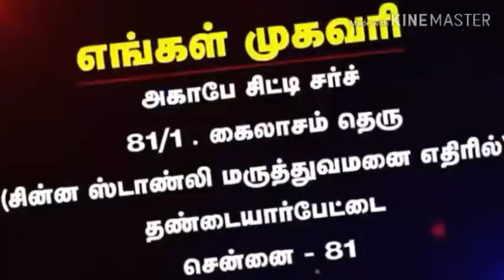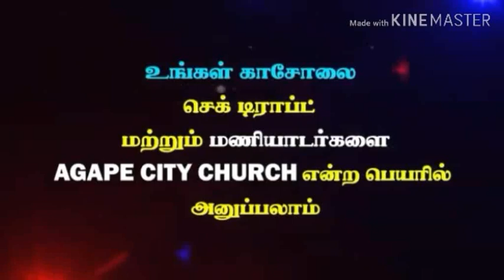சமாதானத்திற்கான வழி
ஸ்திரமான இதயம் - பாகம் 4 / Rev. Julius Jacob / Agape City Church